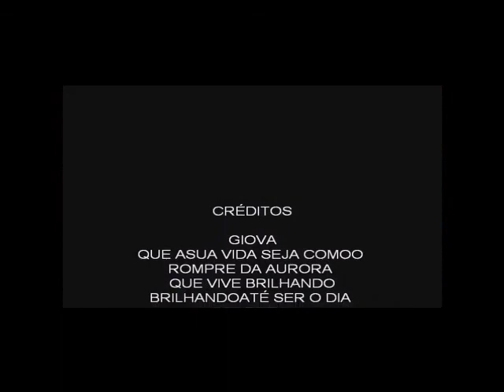LISBOA APRESENTA PRIMEIRO DE JIONA REALIZADO 2011.wmv